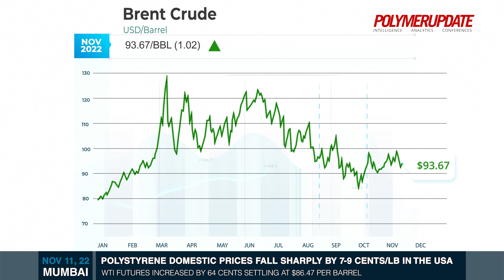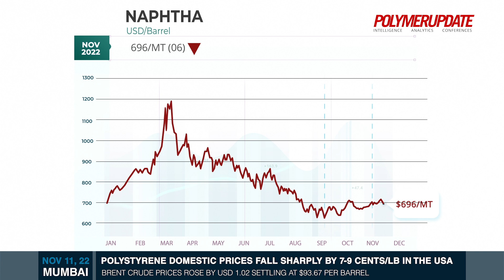Polystyrene Domestic Prices Fall Sharply By 7-9 Cents/LB In The USA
Today’s price changes in the global petrochemical industry with Vaibhavi Pathare.